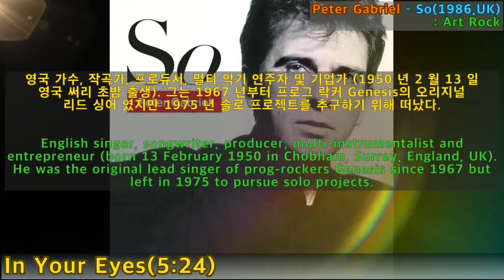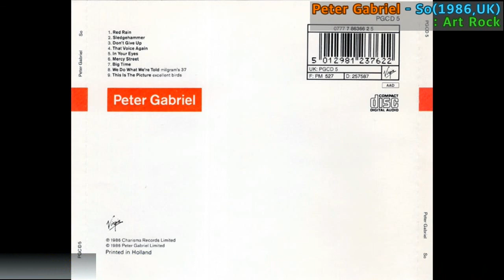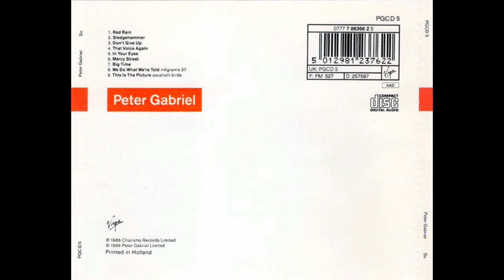[Best of Best] Peter Gabriel - In Your Eyes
Peter Gabriel - So(1986,UK)
: Art Rock